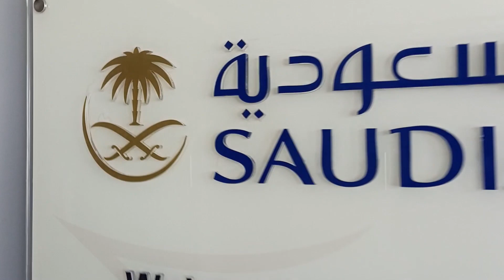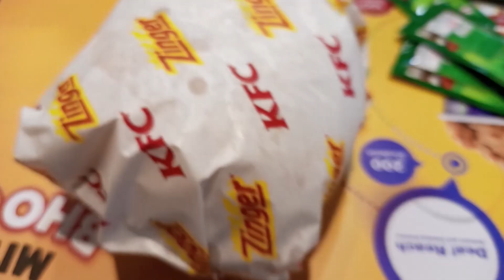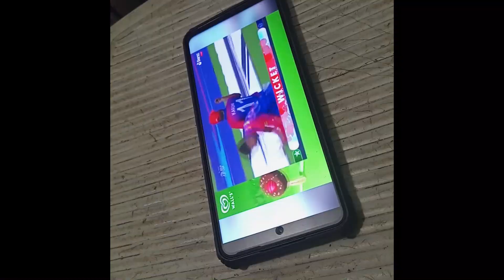NAMAK HARAM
Muneeb Siddiqui